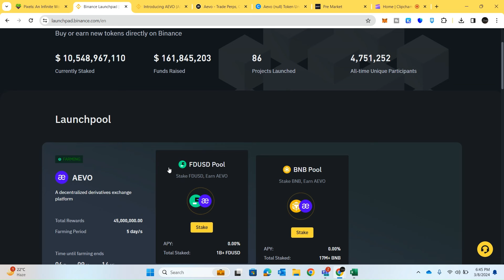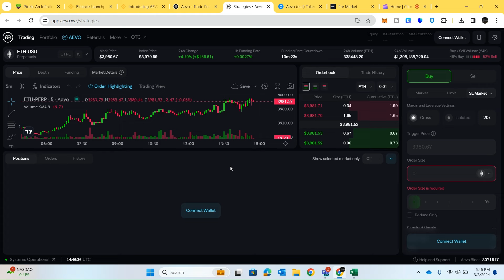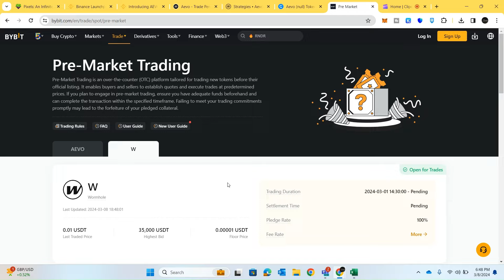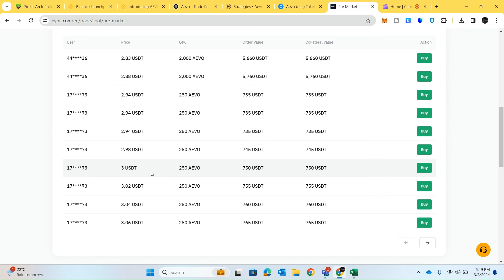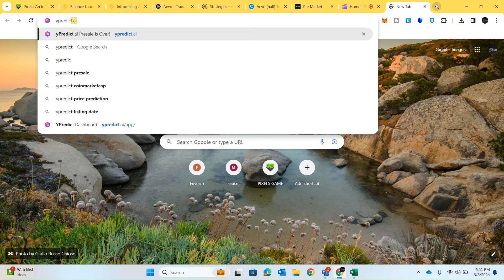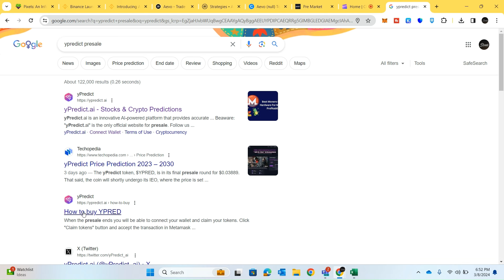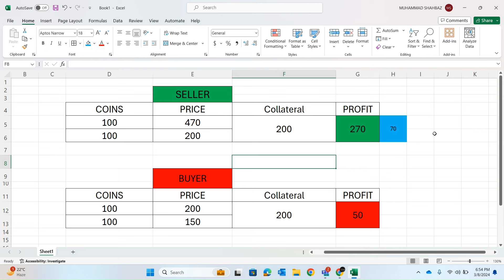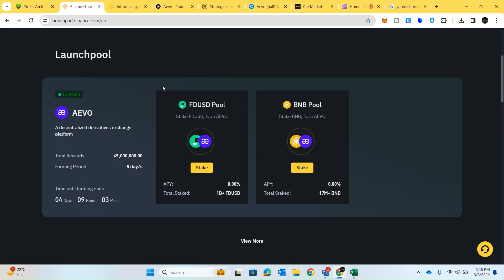Buy AEVO Coin Before Listing On Binance | AEVO Coin Binance Launchpool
Watch this video if you are trying to buy AEVO coin before listing on binance. AEVO Coin is listedon binance launchpool and will be available for trading on 13 march 2024.Buy AEVO Coin Before Listing On Binance | AEVO Coin Binance Launchpool is a detailed tutorial how to buy AEVO coin before listing on binance.